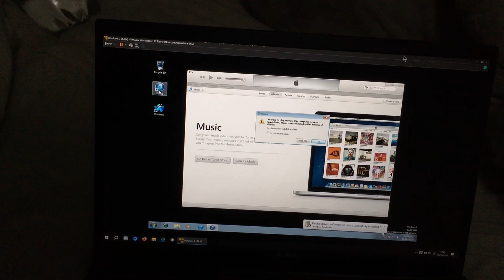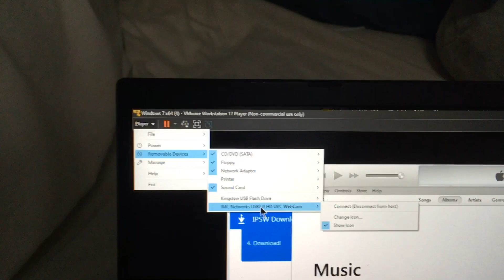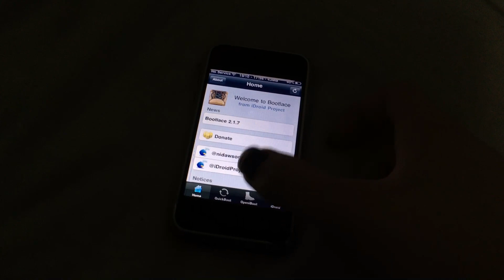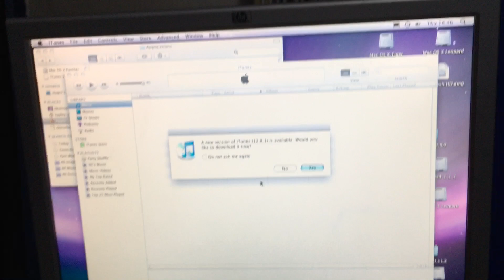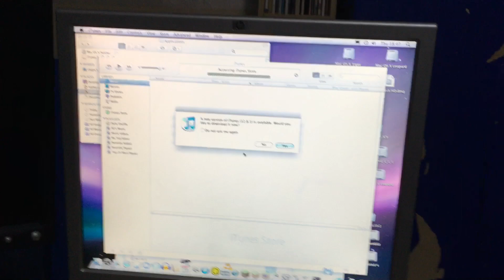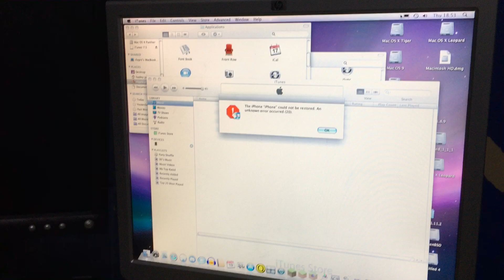Attempting to downgrade my iPhone 2G to iOS 1 episode 1